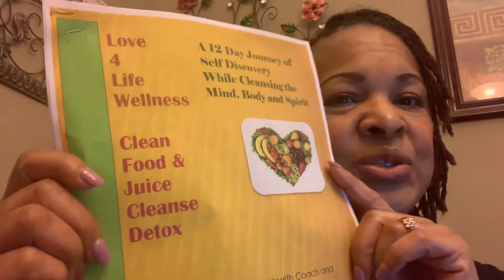February 12, 2019